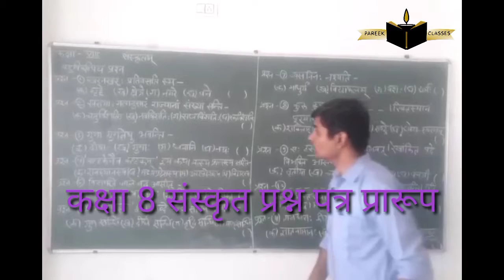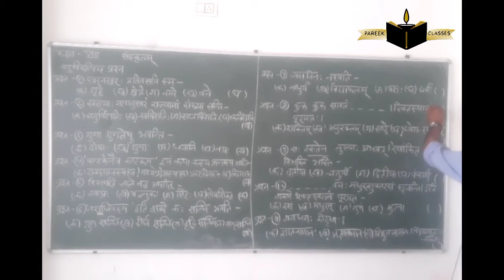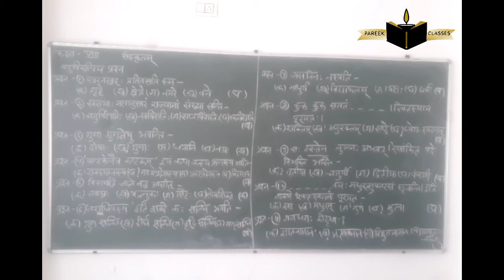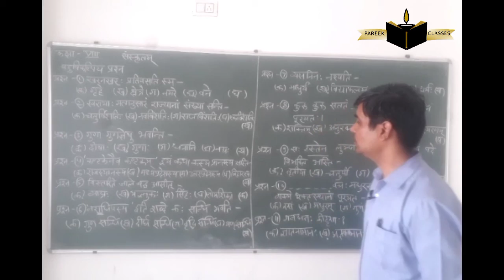कक्षा 8 संस्कृत प्रश्न पत्र प्रारूप भाग 1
संस्कृत के प्रश्न पत्र के बारे में जानकारी